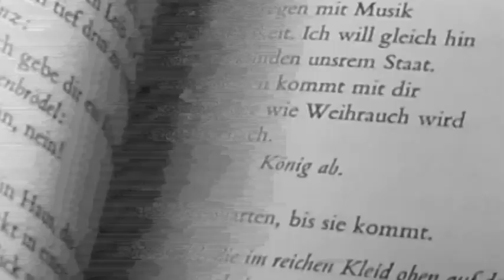Jules Sturm - 16.07.2019